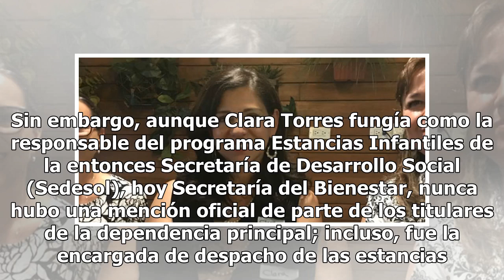Renuncia Clara Torres, fue encargada de las estancias infantiles por 15 años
Luego de que se diera a conocer que por casi diez años más de 80 niños han muerto en estancias infantiles, su titular, Clara Torres, renunció al cargo. De acuerdo con información de El Universal, esta noche Clara Torres decidió retirarse de las estancias infantiles como protesta contra la decisión d...